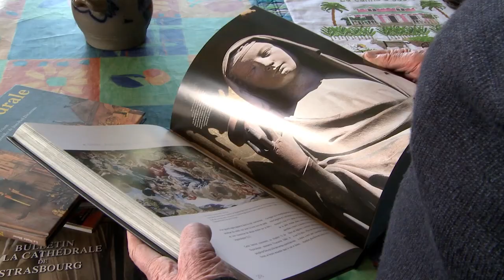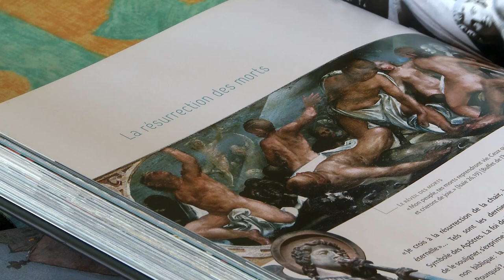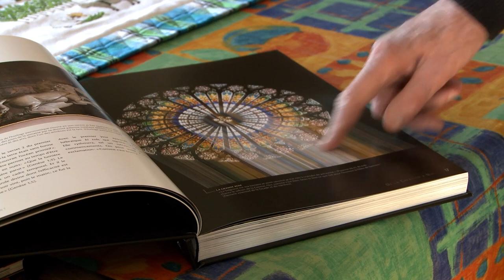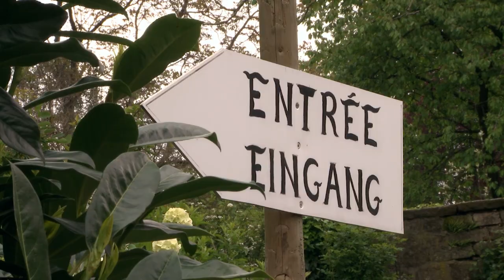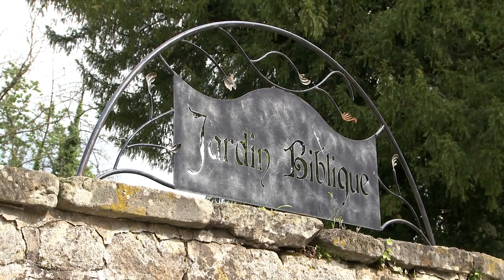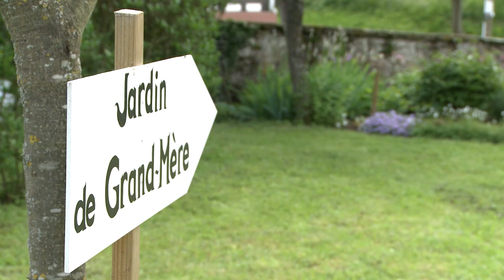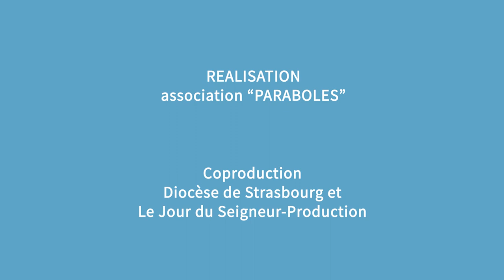Magazine Paraboles 703 ( Chanoine Bernard Eckert, photographe Jardin Biblique)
BERNARD ECKERT, CHANOINE TITULAIRE EMERITE
                                                               PHOTOGRAPHE
Bernard Eckert a pu se laisser aller à sa passion pour la photographie pendant toutes les années où il a été archiprêtre de la cathédrale. Profitant de son « pouvoir des clefs » et de l’accès aux échafaudages montés à l’occasion de nombreuses restaurations, son regard de photographe s’est promené partout et au plus prêt de la pierre sculptée … Une partie de ces clichés ont été rassemblés dans un livre à l’occasion du millénaire de l’auguste cathédrale.
Reportage : Hervé JEGOU -Aline FONTAINE
Durée : 05 minutes 18 secondes 13 images
                                                 JARDIN BIBLIQUE
A Drachenbronn-Birlenbach, quelques habitants ont redonné vie au ardin du
presbytère. Ils y ont même aménagé un jardin biblique. Avec 130 espèces de
fleurs différentes, cet endroit offre un voyage dans l'histoire du christianisme. Nous avons accompagné les petites mains qui l'entretiennent bénévolement.
DUREE TOTALE DU MAGAZINE ; 14 minutes 40 secondes 06 images